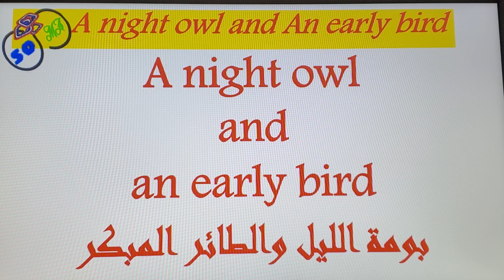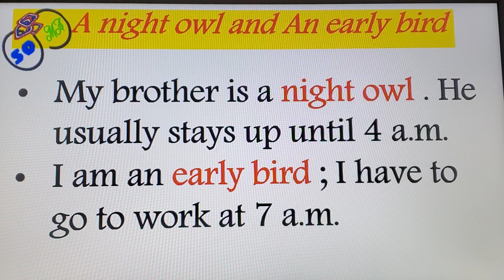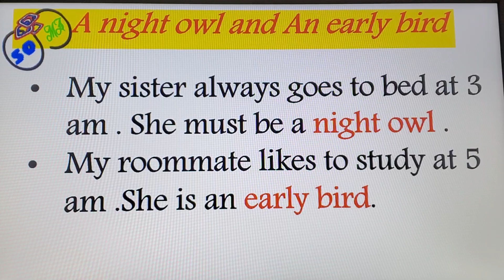عبارات تطلق على الذي يسهر لساعات متأخرة من الليل والذي يستيقظ مبكرا في الصباح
A night  owl 🌙 and an early bird 🐦 😴
عبارتين متناقضتين تستعمل للذي يسهر ليلا والذي يستيقظ مبكرا صباحا